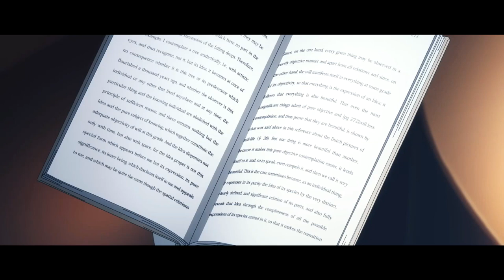Customize Weathering SDEX Gundam Aerial from Mobile Suit Gundam: The Witch From Mercury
Customize Weathering with just a Gundam Real Touch Marker on SD Ex-Standard Gundam Aerial from the new 2022 anime Mobile Suit Gundam: The Witch From Mercury.

If you love Gunpla, follow this one

[Blogger]
All my customize Gunpla and toys